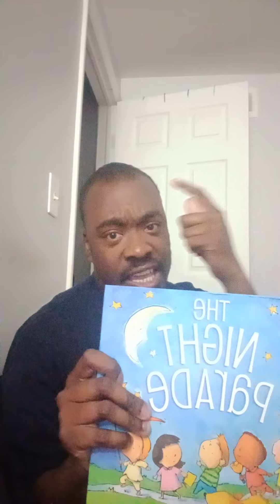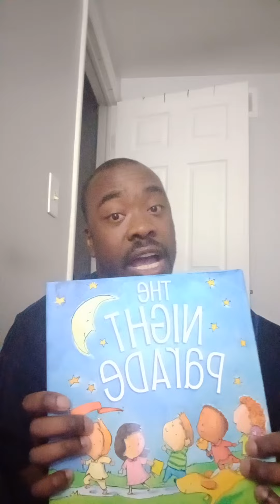Corey Reed Reads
THE NIGHT 🌙 PARADE
BY LILLY ROSCOE
PICTURES BY DAVID WALKER